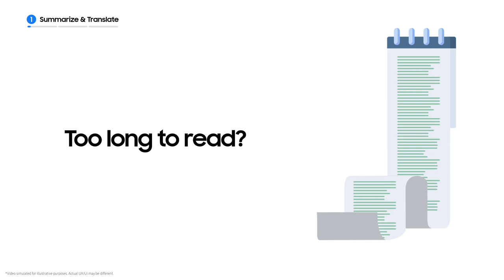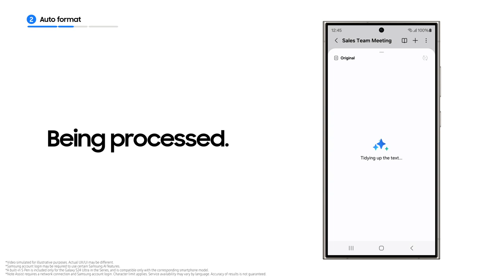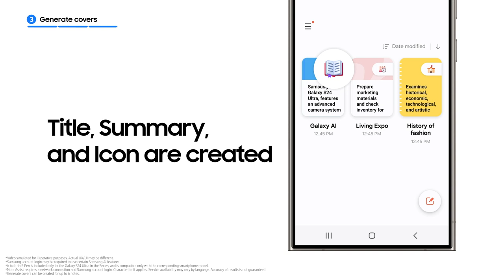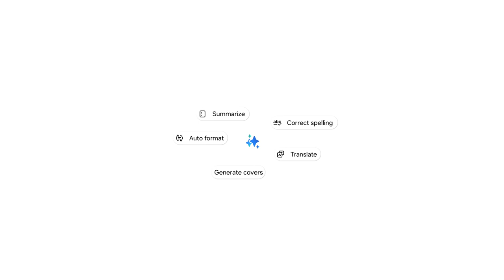Galaxy S24 Series : How to use Note Assist | Samsung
Unveiling the future of productivity the Note Assistant on the new Galaxy S24
Series. 📝✨Get ready to take note taking to the next level with functions like
Auto Format, Summary, and Note Cover.